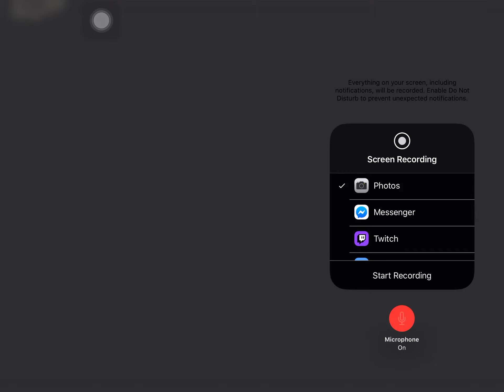Not a bad start..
If this video gets 20 likes ill do Minecraft episodes, a video of me playing dota and another video of LoR